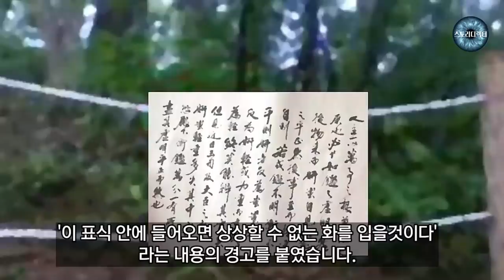술법을 부리는 사람 곽사한 - [곽사한] / 야담.야사.설화.민담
신통한 사람을 만나 비법을 전수 받은 뒤 술법을 사용했던 곽재우의 후손 곽사한!!
그의 술법에 관한 여러가지 이야기.
[계서잡록], [청구야담]에 "초신장곽생시술"(곽생이 신장을 부르는 술법을 부리다)로 기록되어 전해지는 이야기..